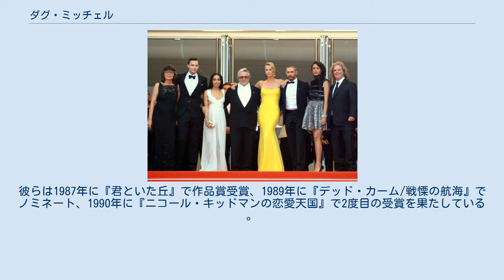ダグ・ミッチェル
ダグ・ミッチェル（Doug Mitchell, 1952年 - ）は、イギリスの映画プロデューサーである。
 ミッチェルのプロデューサーのキャリアは1980年代半ばにオーストラリアのシドニーを拠点とするケネディ・ミラー・プロダクション・ハウスのメンバーとして始まる。
1980年代後半に彼はジョージ・ミラー及びテリー・ヘイズと共にオーストラリア映画協会賞の作品賞に3度ノミネートされた。
彼らは1987年に『君といた丘』で作品賞受賞、1989年に『デッド・カーム/戦慄の航海』でノミネート、1990年に『ニコール・キッドマンの恋愛天国』で2度目の受賞を果たしている 。
 1995年にミッチェルはジョージ・ミラーとその弟のビル・ミラーと共に『ベイブ』でアカデミー作品賞にノミネートされる。
『ベイブ』はアカデミー賞で合計7部門にノミネートされ、視覚効果賞を獲得した。
『ベイブ』はゴールデングローブ賞映画作品賞（ミュージカル・コメディ部門）を受賞し、英国アカデミー賞作品賞と全米製作者組合賞劇場映画賞にもノミネートされた。
 2006年にミッチェルはミラー兄弟と共にコンピュータアニメーション映画『ハッピー フィート』を製作する。
『ハッピー フィート』は同年のアカデミー長編アニメ映画賞と英国アカデミー賞アニメ映画賞を受賞し、ゴールデングローブ賞アニメ映画賞にもノミネートされた。
さらに3人は第18回全米製作者組合賞アニメ映画賞にもノミネートされた。
2011年には続編の『ハッピー フィート2 踊るペンギンレスキュー隊』が公開され、彼らは2012年のアジア太平洋映画賞最優秀アニメーション映画賞にノミネートされた。
 2015年にミッチェルはジョージ・ミラー監督の『マッドマックス 怒りのデス・ロード』でミラーと共にプロデューサーを務めた。
『マッドマックス 怒りのデス・ロード』はアカデミー賞で作品賞を含む10部門にノミネートされ、6部門で受賞を果たした。